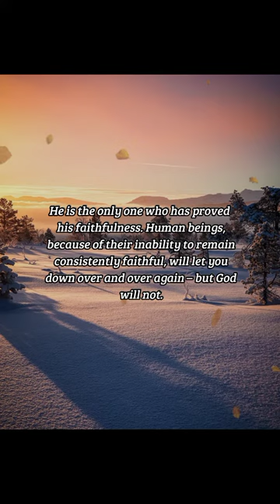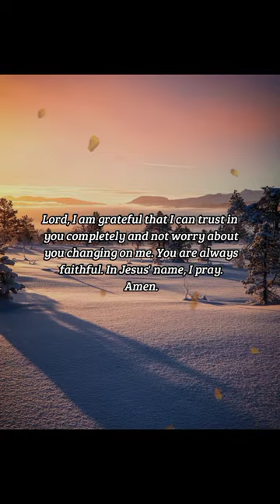BIBLE VERSE OF THE DAY - December 24, 2022 | morning prayer | Your Daily Dose of God's Word.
Cease ye from man, whose breath is in his nostrils: for wherein is he to be accounted of?
-Isaiah 2:22

INSPIRATION:
Human beings cannot be trusted in. There are many examples in the Bible that depict the faithlessness of man. Our saving grace is that God chose to be faithful even when humans were not. As Christians, you need to realize that the only one you can put your trust in is God. He is the only one who has proved his faithfulness. Human beings, because of their inability to remain consistently faithful, will let you down over and over again – but God will not.

PRAYER:
Dear God, in every situation I choose to trust man over you, may you remind me of who you are. I know that if I try to put my trust in man, I will only end up disappointed. Lord, I am grateful that I can trust in you completely and not worry about you changing on me. You are always faithful. In Jesus' name, I pray. Amen.

us